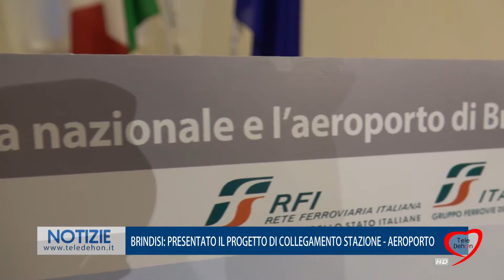BRINDISI: PRESENTATO IL PROGETTO DI COLLEGAMENTO STAZIONE - AEROPORTO